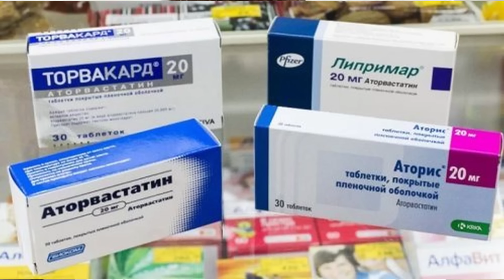Врачи молчат! Лечиться, чтобы умереть??? Про здоровье!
О чем многие врачи молчат, назначая некоторые лекарства? Почему, принимая лекарства для здоровья сердца и сосудов, мы может умереть гораздо быстрее?

Dear viewers! Unfortunately, I cannot make captions in English or Spanish, if you are interested in information on the video, write me an e-mail. I will answer you and describe my actions in the video.